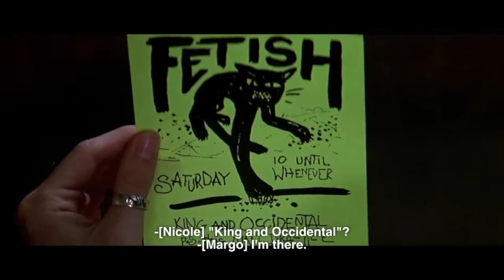FEAR (1996) IS DISTURBING! Movie Reaction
Fear was a reaction request from one of my patreons and I was unprepared for what I was about to witness. Here is my commentary.

My name is Shannon Bafundila and I’m from London!

Equipment

Cameras
Samsung NX Mini
Samsug 9mm-29mm lens
Samsung Case
Cannon EOS lens

Microphones
Blue Yeti
H1 Zoom
H1 Zoom Wind cover

Credits
Universal Pictures